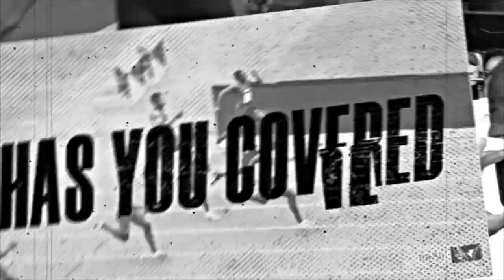Bimini Drug Bust